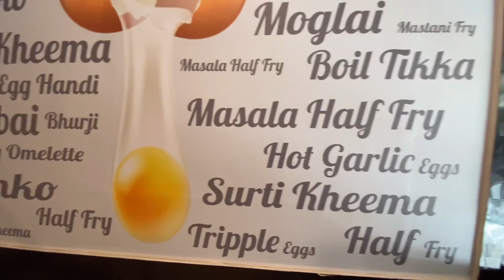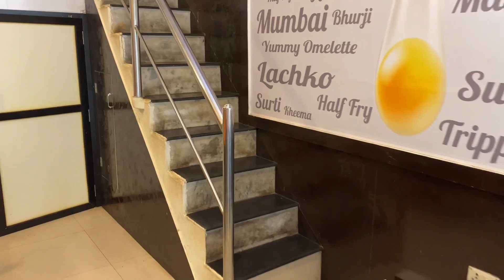मैक्सिकन EGG रोल|अंडा मुग़लई |आप ने खाए नहीं होंगे ऐसे कमाल के EGG 🥚 Dish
Foodie Adventure shows you Delicious Egg Dishes from Egg station

Egg Station Thane
Address - Shop no. 28, Ashar Enclave CHS, Kolshet Rd, next to DMart Kolshet, Dhokali, Thane West, Thane, Maharashtra 400607
Working Hours: 12 pm to 12 am Night

If you are eggetarian than this place is heaven for you , They are so many variety of Egg dishes which are Amazing in taste , We tried their Mexican Egg roll & Moglai dish which was Yummy in taste , So what are you waiting Friends do  visit this place for Amazing Egg dishes